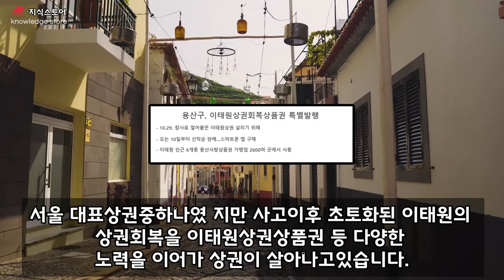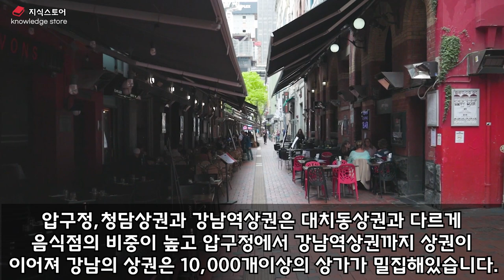서울5대 상권분석! 서울 상권규모 순위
2023 서울5대상권은어디~?!
상가투자자 필수시청!
상권규모가 가장 큰 서울 자치구 상권순위 TOP5
서울 5대 상권은 어디일까요~?!? .